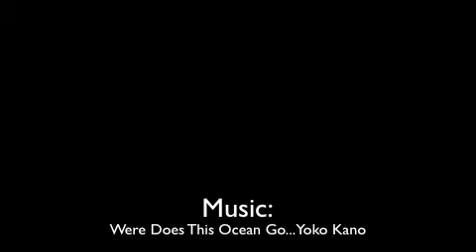Kyra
What bored girls do